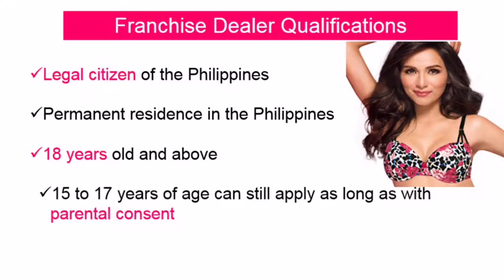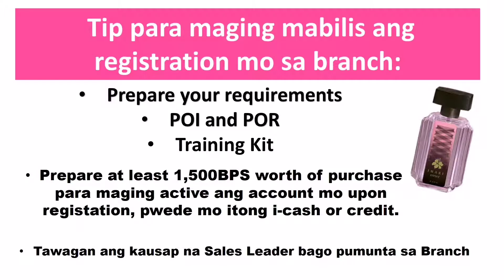Paano magregister sa AVON? Full HD video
Paano magpamember sa AVON?
AVON REGISTRATION

Madila lang mga sis!